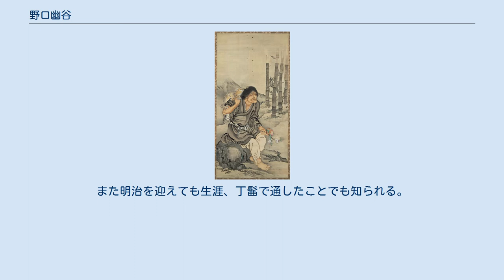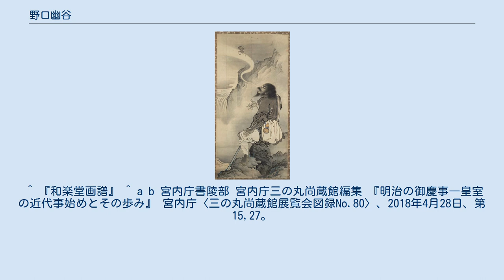野口幽谷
野口幽谷之像画稿　椿二山筆　田原市博物館 野口 幽谷（のぐち ゆうこく、文政8年（1825年） - 明治31年（1898年）6月26日）は幕末から明治期の南画家。
 名は續、通称を巳之助。
幽谷、和楽堂と号した。
江戸神田町の生まれ。
 菊花激潭　野口幽谷筆 明治19年　東京国立博物館 大工の棟梁源四郎の次男として江戸に生まれる。
しかし、幼年時に患った天然痘からくる虚弱体質のため大工を継がなかった。
15歳で父を失ったのがきっかけで、宮大工の鉄砲弥八に図面製作を学ぶ。
弥八から技能を磨くためにまず絵画を学ぶようにいわれ、知人の紹介で椿椿山の画塾琢華堂に入門。
また、漢学を大黒梅陰に学ぶ。
生活は苦しく母の生活を支えるため日中は製図を描いて働き、夜になって書と画を学んだ。
あるとき師椿山から「画は何のために描くのか？」と問われ、「気ままに自分の心を画き、気ままに生活したい」と答えたところ、幽谷に咲く恵蘭のような心と評されて幽谷の画号を贈られたという。
5年後の1854年（嘉永7年）、師椿山が没すると、寺子屋を開き子供たちを教えながら渡辺崋山に私淑して画を独学。
明・清の画家の画法を修めて花鳥画・山水画に秀で、特に菊の絵が多い。
 1872年（明治5年）の欧州の博覧会をはじめ内国勧業博覧会・絵画共進会などに出品し、画才を認められる。
宮中で障壁画制作を任され、各会の審査委員を歴任。
1893年（明治26年）9月25日には帝室技芸員に任命される。
 1855年（安政2年）の安政の大地震で自分の家が半壊したにもかかわらず、師椿山の家の被害がひどく位牌が水に浸かってしまったことを聞くに及んで、自分の家の修復を後回しにして、師の家の修復を大工出身の幽谷自ら行なったというエピソードが伝わっている。
また明治を迎えても生涯、丁髷で通したことでも知られる。
大家になった後も落款や印章に「幽谷生写」と修学中を意味する「生」の字を使い続け、画商に「生」の字があると絵の値段が落ちるからやめるように言われると、「自分は未だ崋山先生や椿山先生を超える絵を描けていない。両先生以上の絵を描けるまで「生」の字をつけるのをやめる気はない」と答えたという。
安政の初年頃、横山氏の娘と結婚し嗣子をもうけた。
この息子は長じて松山と号して優れた作品を残しているがなぜか記録や資料が伝わっていない。
 門弟に、松林桂月・椿二山・益頭峻南・的馬白峰などがいる。
 ^ 文政10年（1827年）1月7日生まれとも。
 ^ 『和楽堂画譜』 ^ a b 宮内庁書陵部 宮内庁三の丸尚蔵館編集 『明治の御慶事―皇室の近代事始めとその歩み』 宮内庁〈三の丸尚蔵館展覧会図録No.80〉、2018年4月28日、第15,27。
 （左）蝦蟇仙人図　　　　　　　　（右）鉄拐仙人図